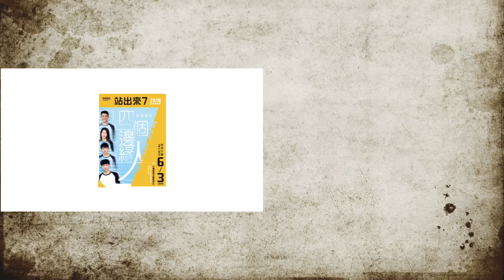【站出來音樂挑戰賽7】竹罐樂團《你不要再失去什麼了》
想聽更多新聲代創作嗎?

「願所有迷惘的人，都不再沉淪，心能重新沸騰。」－竹罐樂團

隨著年紀的增長，懂的事情變多了，
同時也漸漸失去了原有的ㄧ些人事物…
我們也許很難改變這個社會，
但，心的溫度，卻可以由自己決定!!
心還在沸騰，手腳就還能繼續奔馳，
哭完，讓我們一起繼續向前邁進。

由主唱兼木吉他手與電吉他手、鍵盤手、鼓手及貝斯手，
五個大男生共同組成的竹罐樂團。
以文人般的口吻帶出溫柔堅定的詩意搖滾，
將他們的情感融入旋律當中。

《你不要再失去什麼了》

吉他手、主唱：郭泰竹
電吉他手：陳冠宇
鍵盤手：楊振
貝斯手：呂閔欽
鼓手：羅子翔

作詞：郭泰竹
作曲：郭泰竹、楊振
編曲：竹罐

我笑著
其實我也是個 懵懂的人
為了生活不斷地犧牲 卻充滿熱忱
你笑了
其實你曾經也擁抱著呢
那些我們奔跑過的路程 雖累人 卻充滿單純
最終還是失去了自己
最後還是敗給了自己

願所有溫暖的人 能繼續發燙
融化那冰霜 看見最初的模樣
願所有淚水都能 治癒那傷痕
讓迷惘的人 都不再沉淪
願所有溫暖的人
能繼續發燙 融化那冰霜
願所有迷惘的人 都不再沉淪 心能重新沸騰
曾比肩同行的我們